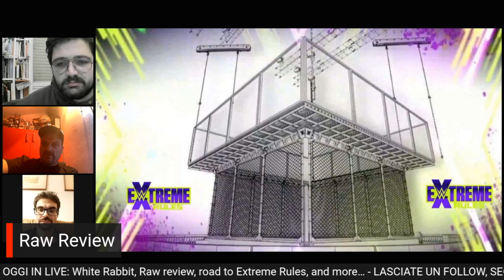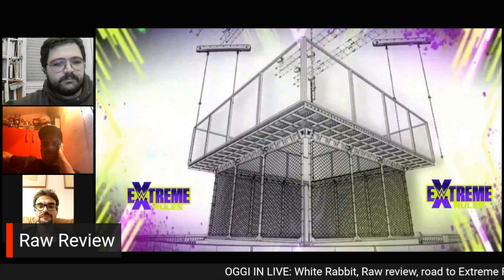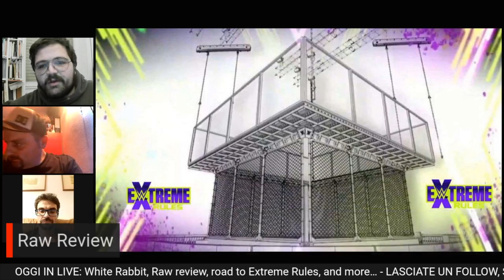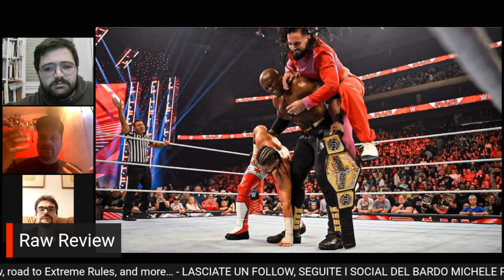il JUDGMENT DAY / ROLLINS contro RIDDLE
Analizziamo due dei punti forti dell'ultima puntata di Raw e della WWE in generale: l'ascesa del JUDGMENT DAY, e l'imminente resa dei conti tra SETH ROLLINS e MATT RIDDLE all'interno della gabbia del fight pit a EXTREME RULES